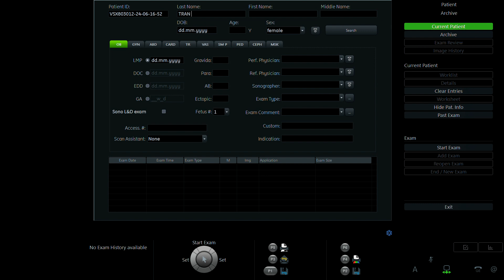NGUYỄN MAI LINH 1992